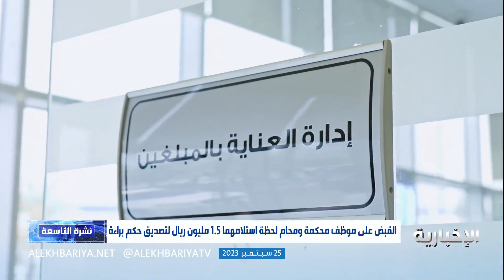هيئة الرقابة ومكافحة الفساد تباشر عدداً من القضايا الجنائية